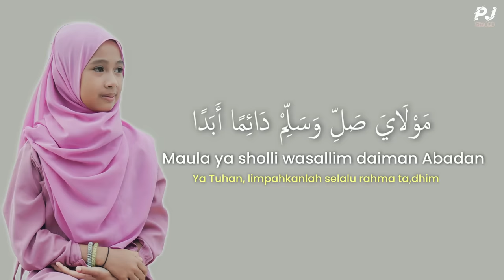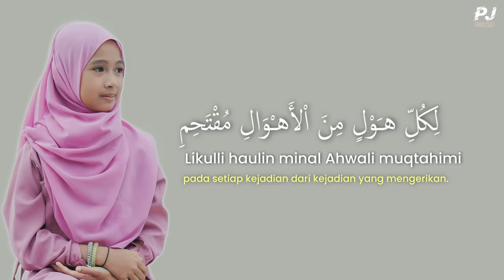MANUSIA IDOLAKU [ NABIYULLAH MUHAMMAD ] - MAZRO (COVER) Lyrik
Ex.Producer : Rizal Latief

Music  Cover           : Manusia Idolaku
Vocal                         : Mazroatul Akhiro

mixing & mastering by : Hafizon

Terima kasih kepada teman - teman yg selalu support channel ini

©️2023 RL Musik Religi & Pije Music